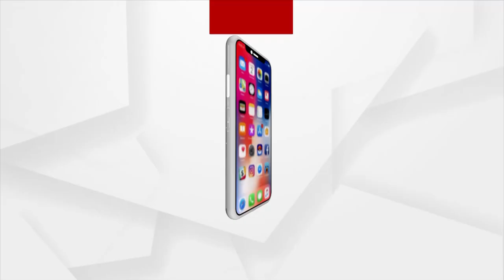Wife Trupti Satpathy Meets Actor Babushaan Mohanty in Hospital